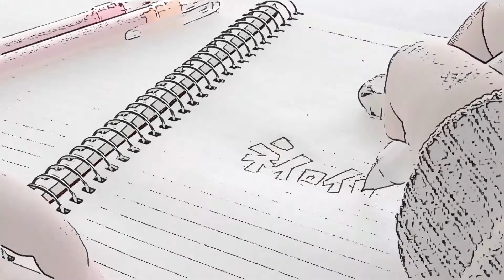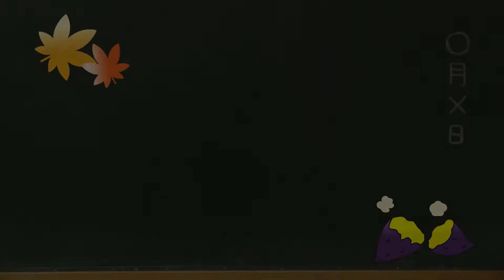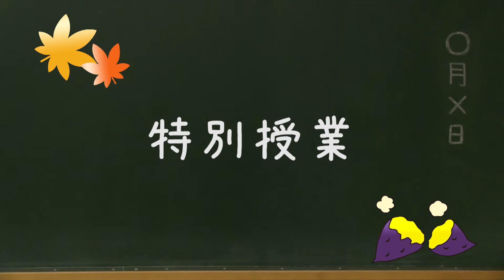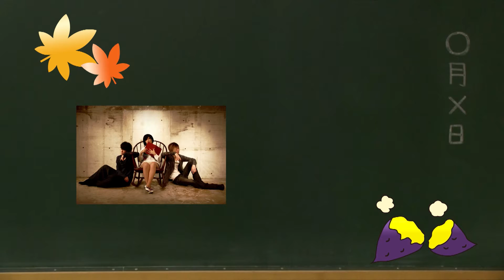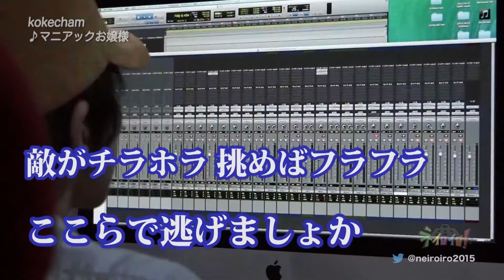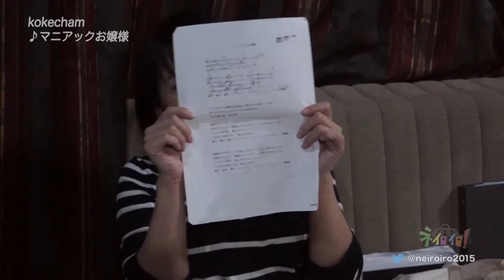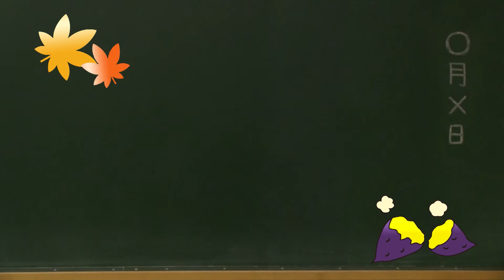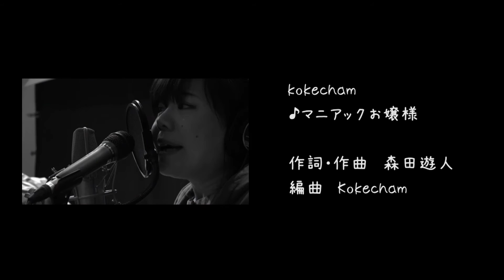【公式】ネイロイロ！ー第6弾ー（10月放送改訂縮小版）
名古屋の大学生が制作した音楽番組「ネイロイロ！」第6弾！
CATVスターキャットのキャットチャンネルや、
CATVグリーンシティのそらまめチ­ャンネルで
10月に放送された番組を、YouTubeでもアップしちゃいます。

第6弾の出演者は、
ツユネブリ
Melancholic17
kokecham
錦見綾

そして！ネイロイロ！第7弾の放送は、
■キャットチャンネル
11月16日(月)15:30〜16:00
11月24日(火)14:30〜15:00
■そらまめチャンネル
未定
分かり次第お知らせします。

出演者は、モデル事務所CAMPBELL所属の皆様です！
松任谷由実さんことユーミンさんのカバーをお届けします。
かわいくて美しいモデルの皆様の魅力を
たっぷり詰め込んだMVとなっております！

お楽しみに！